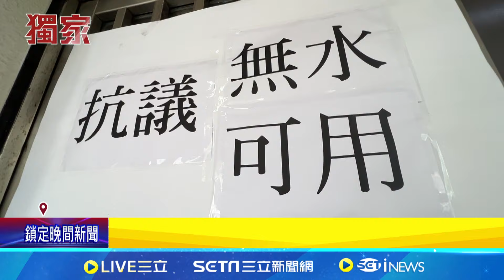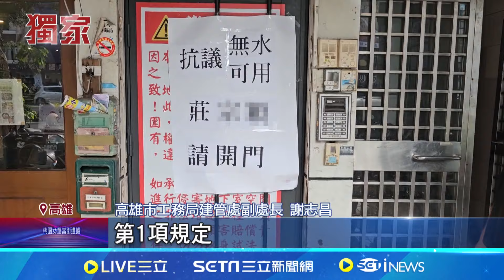水3天3夜無解! 大樓管委會控地下室被鎖｜三立新聞網 SETN.com